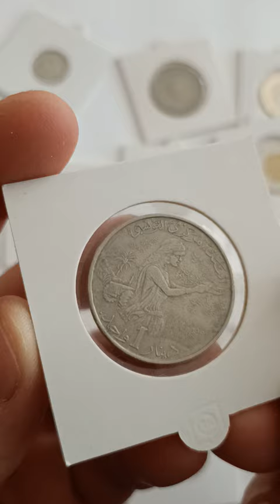Tunisia 1 dinar 1976; Habib Bourguiba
Issuer: Tunisia
Period : Republic (1957-date)
Type:  Standard circulation coin
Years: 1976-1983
Value : 1 Dinar
Currency: Dinar (1958-date)
Composition: Copper-nickel
Weight: 10 g
Diameter: 28 mm
Thickness : 2.08 mm
Shape: Round
Technique : Milled
Orientation : Coin alignment ↑↓
Mints:
Monnaie de Paris, Pessac, France (1973-date)
VDM Metals / Vereinigte Deutsche Metallwerke, Werdohl, Germany (1930-date)